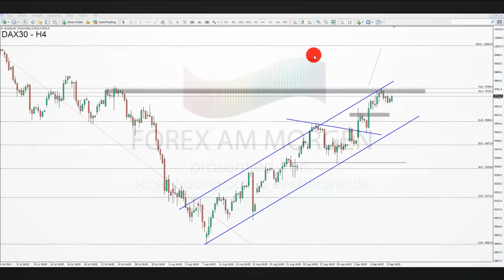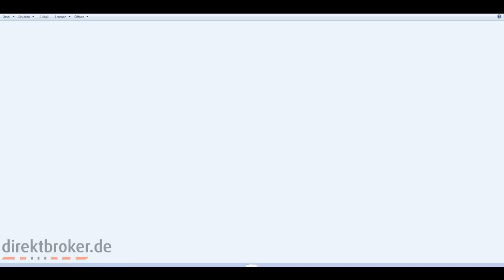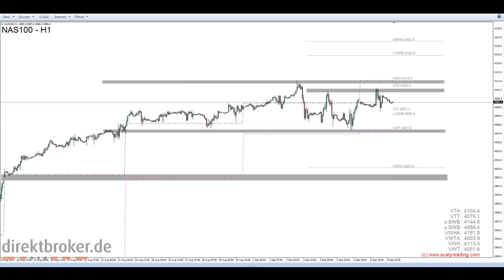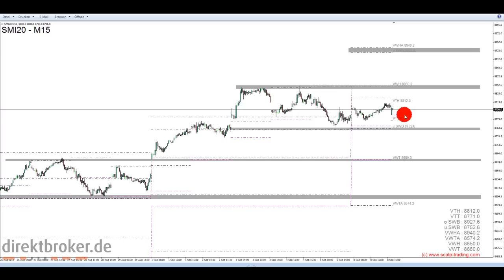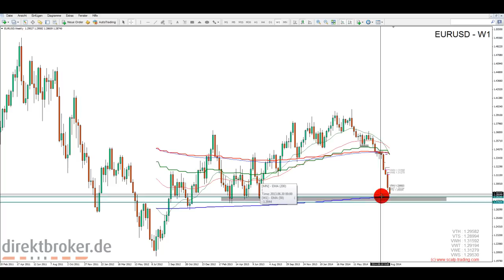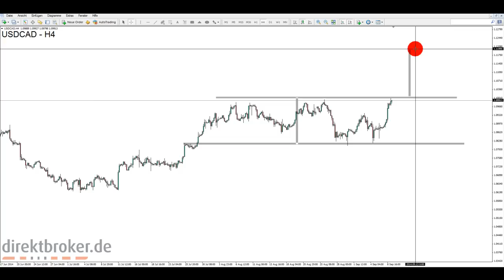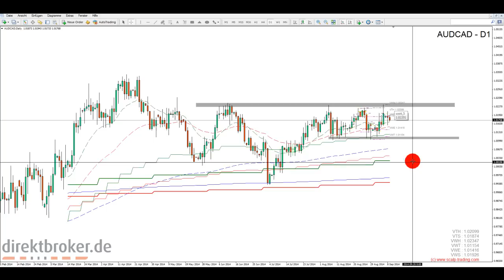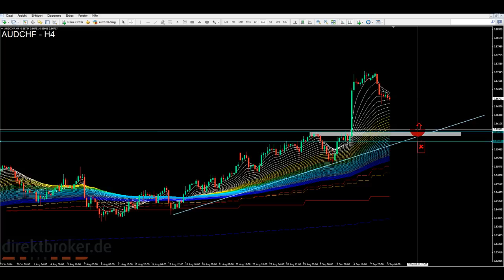FOREX am Morgen - Di, 09.09.2014 [HD]